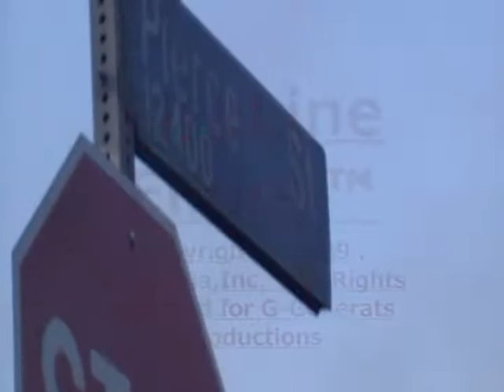Just My Luck - By Tzaddi Big Tazz Johnson - Valifornia,Inc.™,G-Generats™,FireLine Films™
The Song It's about someone that may seem to be down on his our her our there Luck but just can't seem to find there way. Location set in Pacoima Ca, 91331 this is for the ppl that didn't get to see there day in court our just life because the Good do Go young with all out comes and to the ppl I lost I Love Y'all